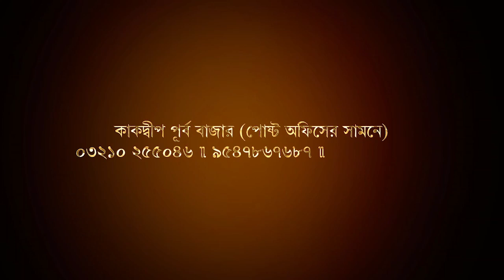সুন্দরবনের বহু মানুষ ঘর ছাড়া, আবারও প্রবল বৃষ্টিতে ভাসবে দক্ষিণবঙ্গ। Biswa Samachar